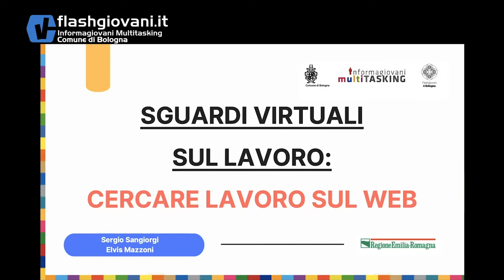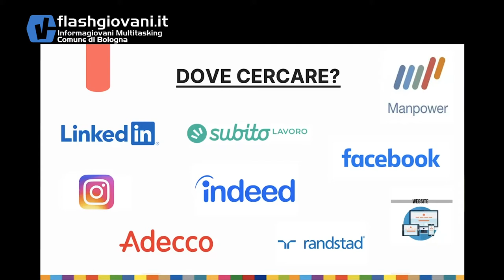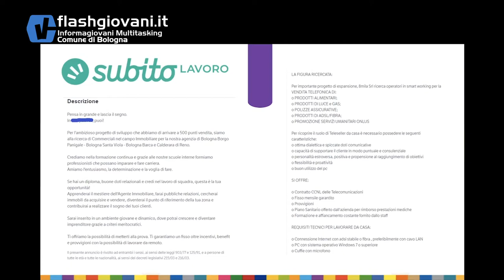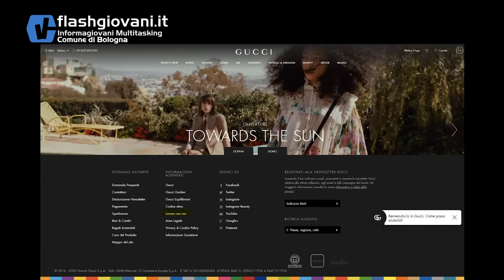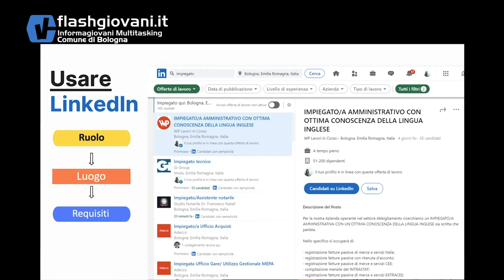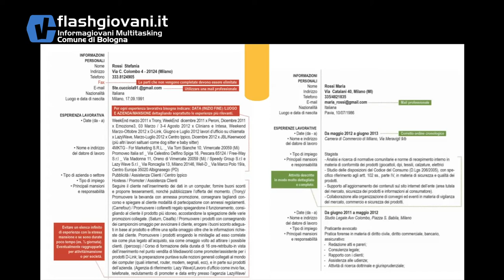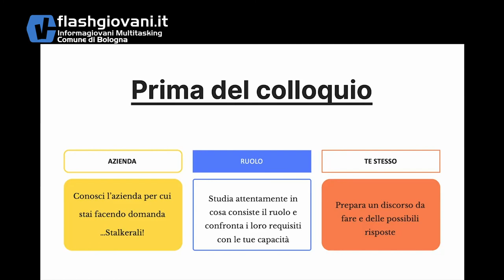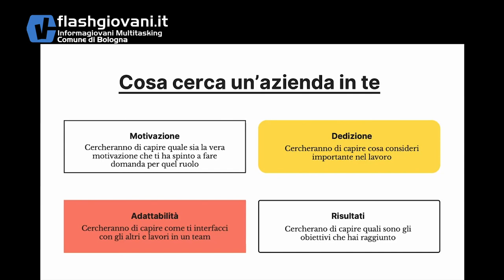Cercare lavoro sul web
Informagiovani Bologna, in collaborazione con Associazione Emiliodoc APS, Forma-Azione in rete di Piazza Grande APS, AEGEE Bologna, organizza incontri laboratoriali online sull'uso consapevole di Internet e delle tecnologie digitali in genere nella ricerca di lavoro.

I “luoghi del lavoro” sul web: portali e piattaforme social (LinkedIn, Facebook, Instagram)
Come proporsi: dalla ricerca attiva ai colloqui on-line
Evitare le brutte sorprese: come schivare le trappole di annunci ingannevoli
Attività: live survey/mentimeter - possibilità di attività in sottogruppi. Q&A finale

A cura di:
Prof. Elvis Mazzoni, docente UNIBO
Prof. Sergio Sangiorgi, psicologo del lavoro